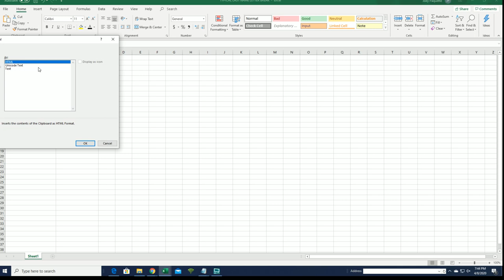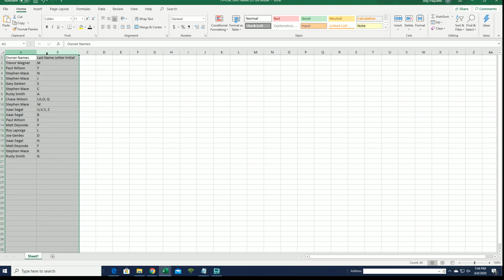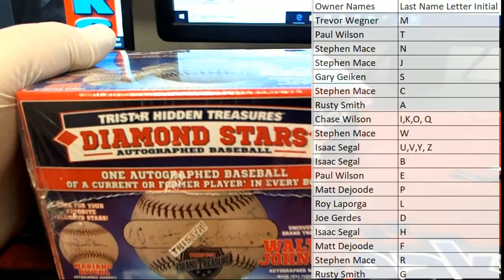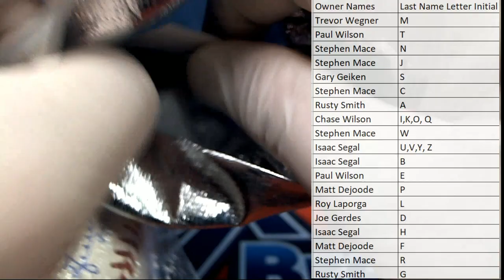2020 Tristar Diamond Star Autographed Baseball ID DIAMONDSTARS102